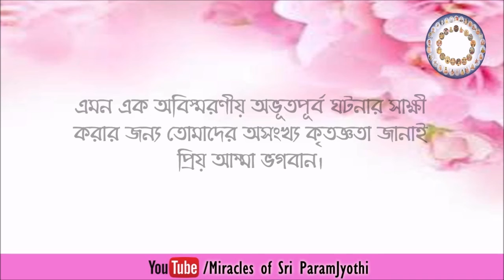Sri Amma Bhagavan's Miracle 266 || Bengali